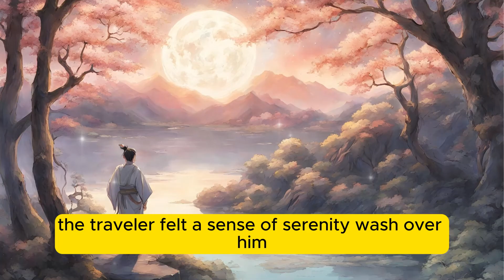The Stillness Within | Serenity | A Short Zen Story